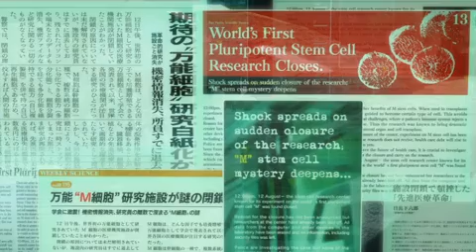Tekken: Blood Vengence